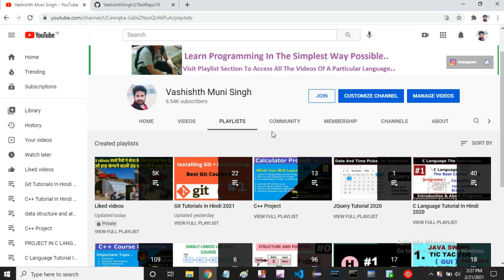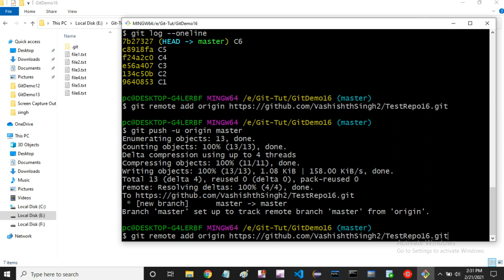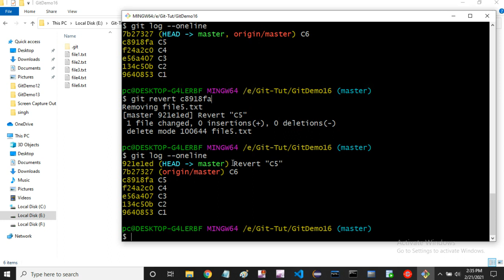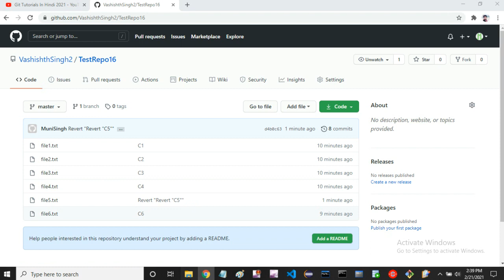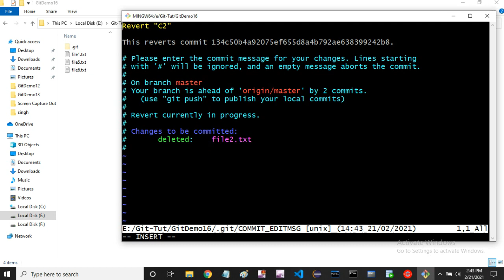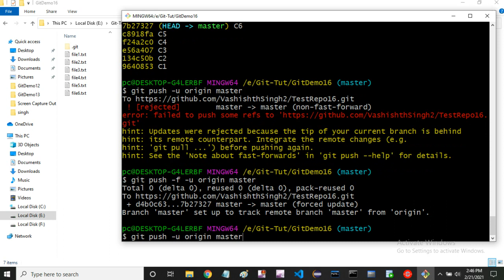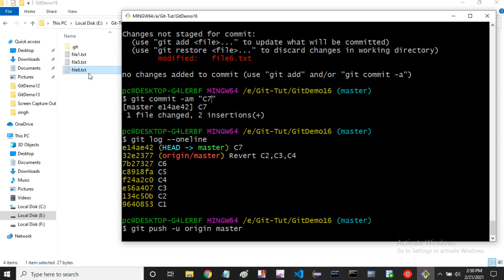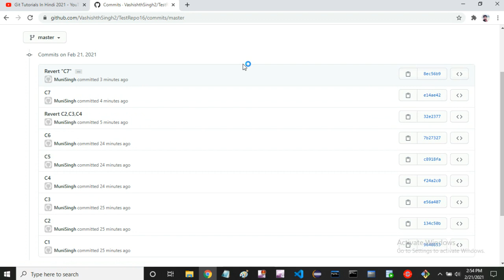Git Tutorials: Git Revert Command, UnDoing Changes In Git | part 23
In this Git & GitHub Tutorials Course I will give you the complete guidance which is necessary for a beginner. This Course is ment for anyone who wants to learn Git & GitHub Completely.
       In this course, I will teach you how to use Git & GitHub, do commits, create branches, pull & push codes, resolve conflicts and all other concepts.
       And you will get the complete guidance on how to use Git Using " ECLIPSE IDE ". Using eclipse IDE you can push & pull code, tracking changes, resolve conflicts etc.